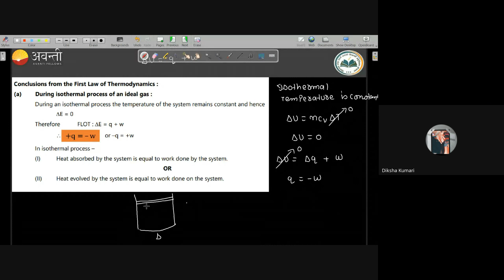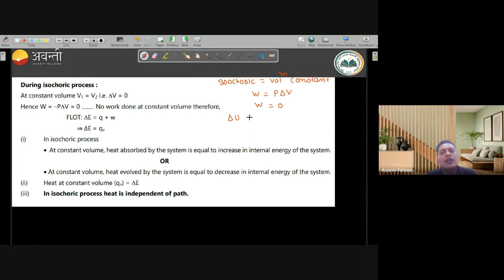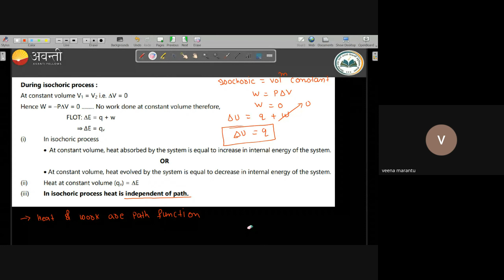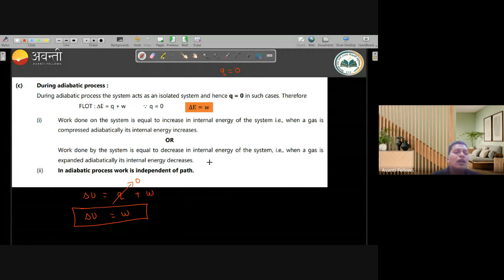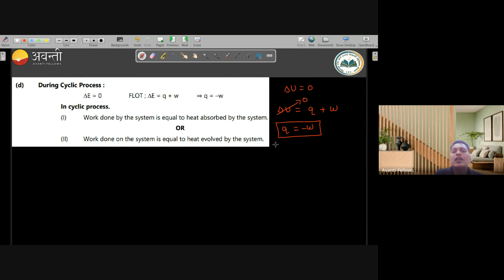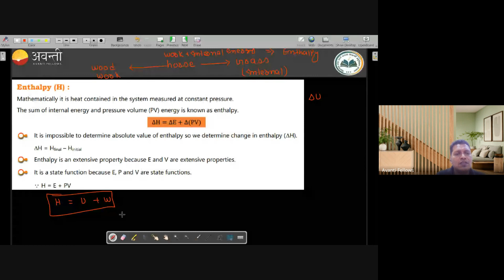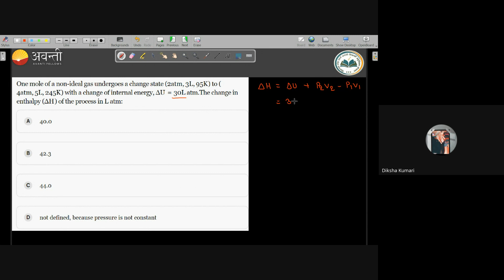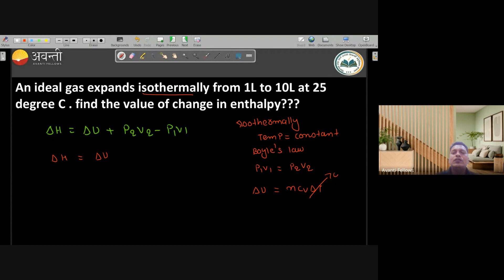Thermodynamics - Internal Energy | 11th JEE Chemistry | 18th November 2023